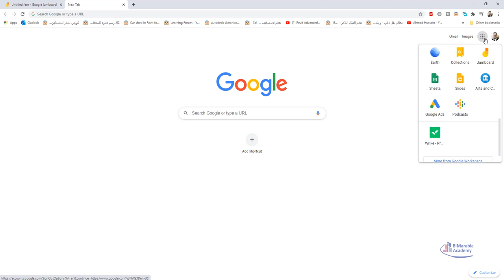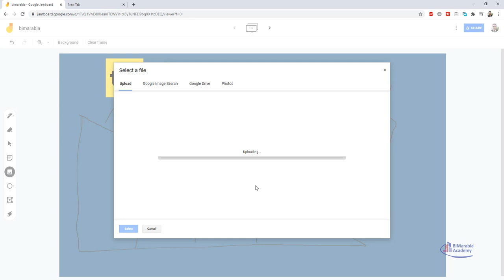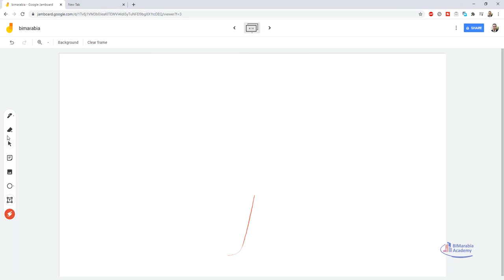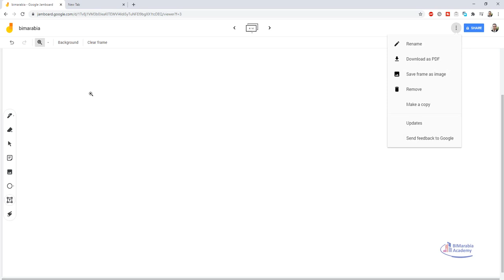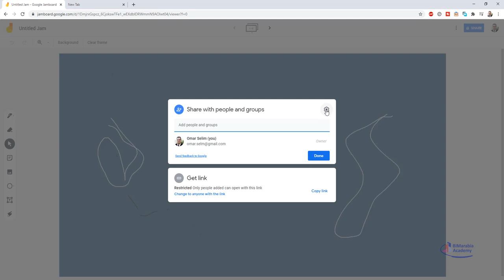Jamboard شرح سبورة جوجل جام بورد